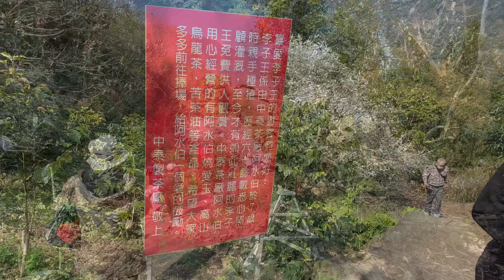南投信義鄉草坪頭2024櫻花季開鑼了，現在最美的是李花，白茫茫的一大片，超迷人啊！2024.01.27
南投信義鄉賞櫻勝地草坪頭正值花季，園區廣植4000多棵櫻花樹，目前山櫻花、河津櫻已開花4至6成，元月27日櫻花季開跑，持續至3月10日，屆時入園酌收50元清潔費，並有交管措施分流賞櫻車潮。
今年入園賞櫻酌收50元清潔費，並將在省道台21線桐林橋路段，提前分流賞櫻車潮，民眾可依指標沿著投93線抵達隆華橋繳交清潔費後，就能直接前往草坪頭櫻花園區，屆時園區停車也會有總量管制，若車位達8成滿時，則小型車只能停在園區外，並搭免費接駁入園，大型遊覽車則一律引導至園區外停車場，以確保園區內、外交通順暢。